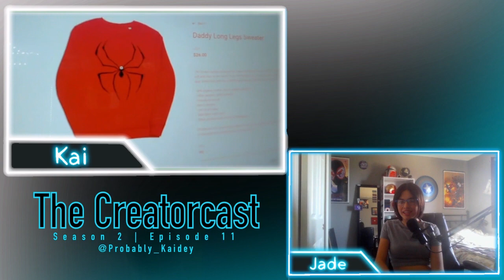Creatorcast Season 2 Episode 11 | AmazingPSM Interview | “SPIDER-MAN IS REAL!"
In this episode of The Creatorcast we have on possibly one of our biggest guests,@amazingpsm  or Kai E. Knick. We go over many topics in this episode from his choice in spandex to ranting about his own podcast, The Spider Byte Cast. We even discuss Kais very own tv show hes been procrastinating on making for years. And his comic with his friend Tre, Spider-Man is Real

We forgot to get Kai’s favorite restaurant

This is the cut-down part as you will find on YouTube, To see the full hour-long video you will need to subscribe to our Patreon which will be linked below, its only $2 a month. We hope you enjoy Season 2 of The Creatorcast. New Episodes of the podcast will now be released on Sundays from 6-7 pm MST. The Creatorcast is available on YouTube, YouTube Music, and Spotify!!!

Any interest in commissions can be found on Instagram where I make Art, Faceshells, and any Props.